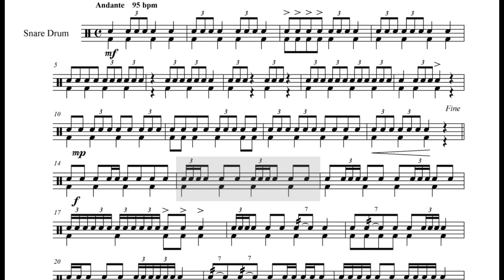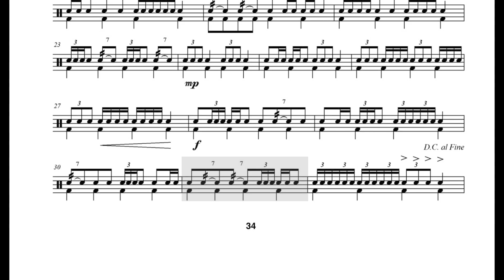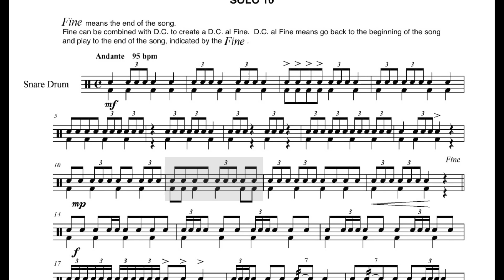Beginning Snare Drum Book Solo 10 (Snare and Bass Drum) Play-along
Snare 1
Solo 10 Snare Drum and Bass Drum Play-along
95 BPM
4/4 Time
for Hard Copies: GarrettPeekMusic.com
for Lessons: MelodicRhythms.com

Garrett uses:
Dixon Drums
Los Cabos Drumsticks
Aquarian Drum Heads
Meinl Cymbals